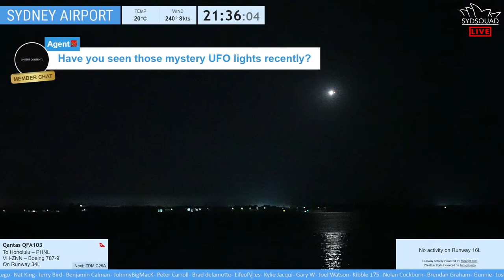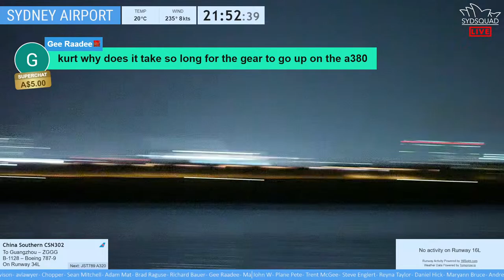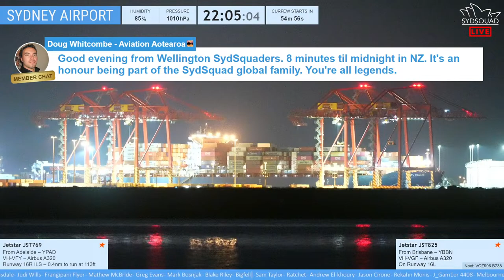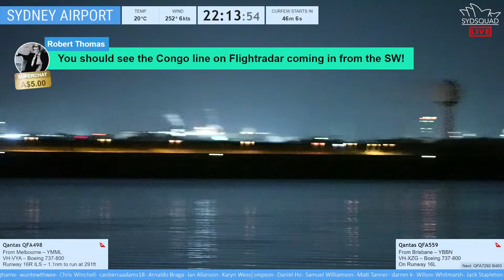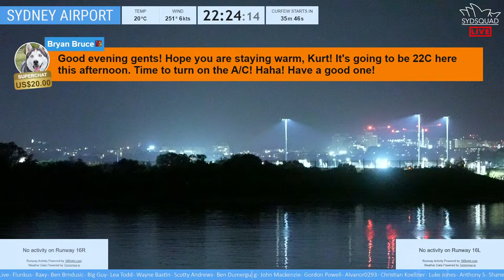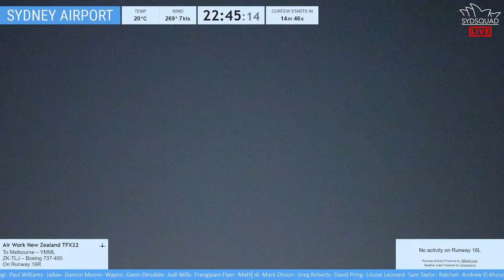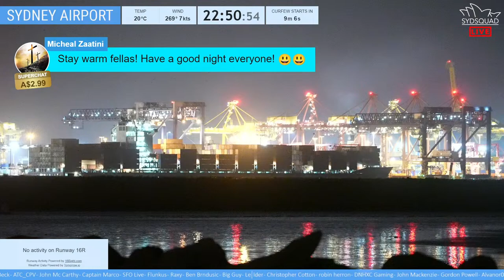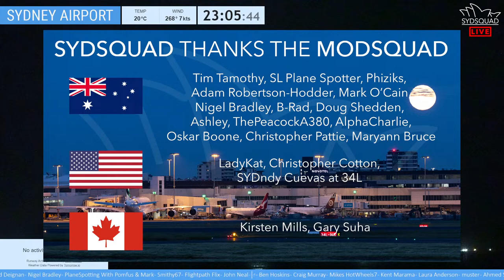🔴 NIGHT Plane Spotting - "The hour of POWER" until curfew @ Sydney Airport w/Kurt + ATC!🔴